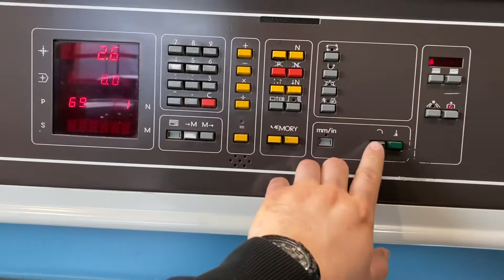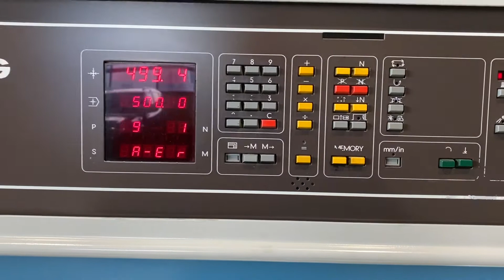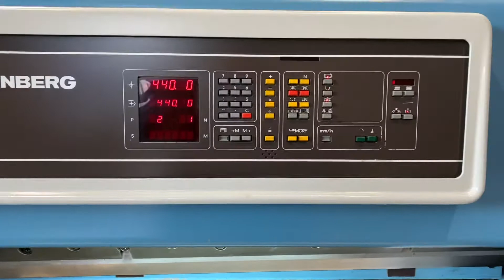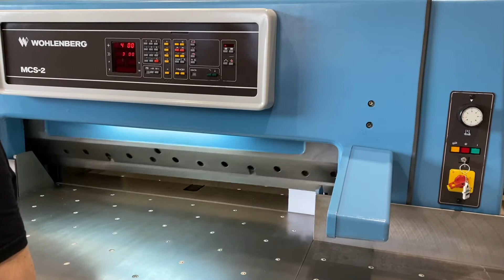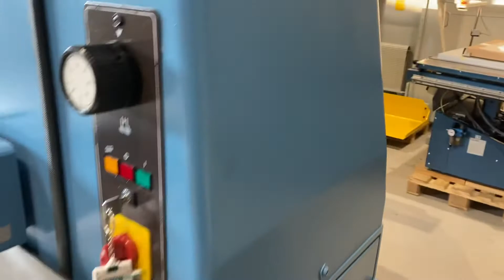Wohlenberg 115 MCS-2 paper cutter